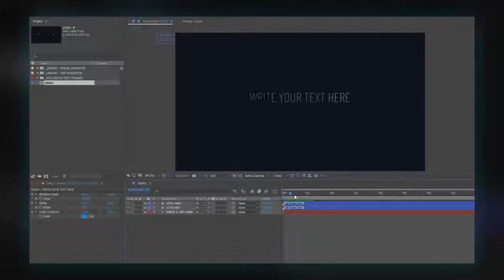Hitech Text FX 2-After Effects Template Videohive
Features

    15 text animation styles
    24 frame styles
    20 Pre-made design (text & frames)
    After Effects CC2018 and above
    All frame use Shape layer (resizable)
    Easy Pseudo controller to Change colors, animation offset, randomize, and more
    In animation only

Music and images are not included.
Music Dark Future